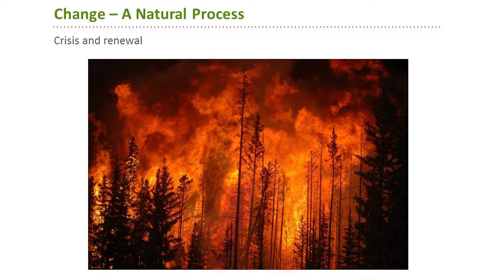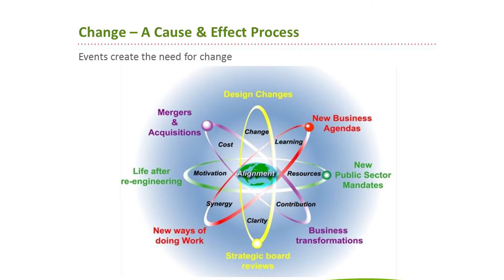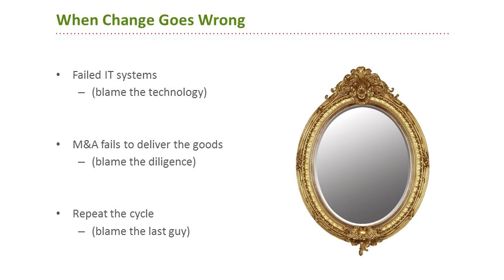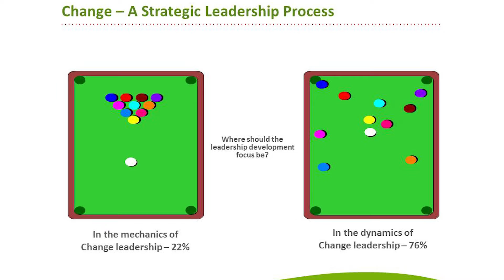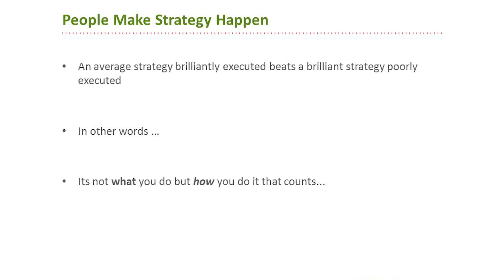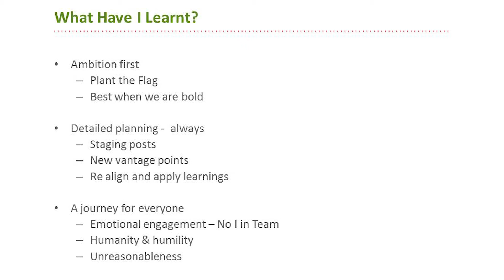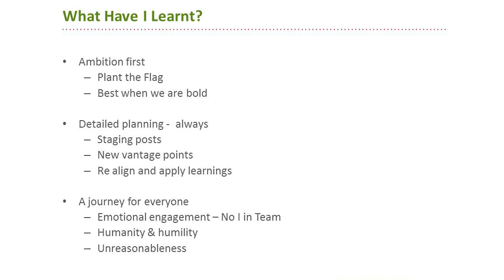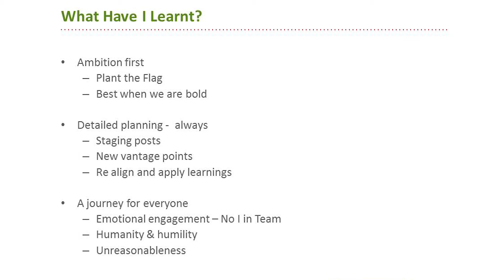Tania Howarth – COO – Iglo Foods Group - Driving change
Tania Howarth, COO, Iglo Foods Group, talks about her experience on leading transformation in global enterprise.